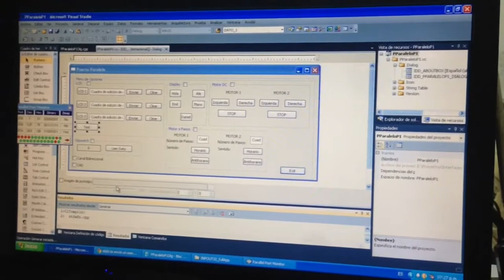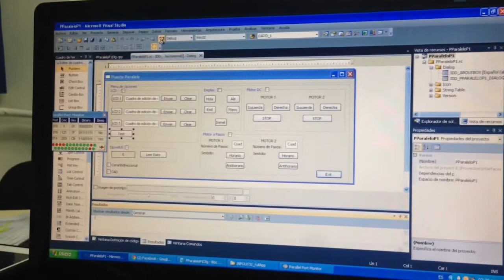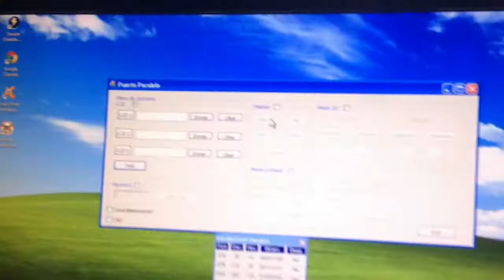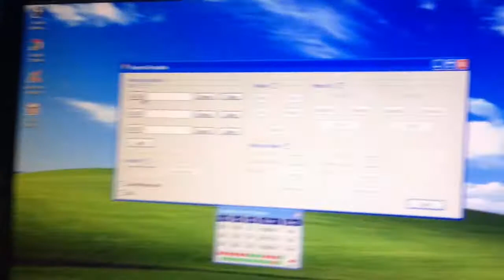Puerto Paralelo FCE ot14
control de LCD, display, dipswitch, motores dc y a pasos. desde visual básic 2010. practica 2